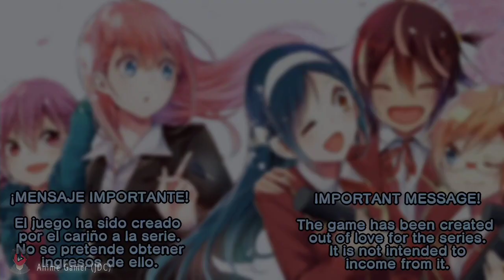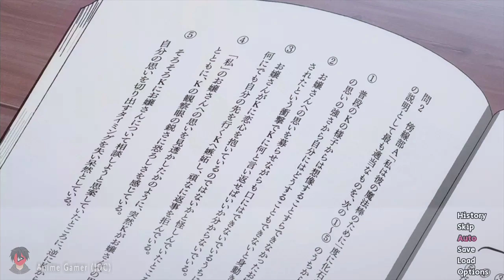We Never Learn: Ep.1 (Visual Novel) Bokuben - Bokutachi Wa Benkyou Ga Dekinai Anime Otome Android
Synopsis

Under Nariyuki Yuiga's devoted tutelage, his classmates Rizu Ogata, Fumino Furuhashi, and Uruka Takemoto are finally pulling average test scores on their worst subjects. But time is ticking, and there is still a long way to go before the three geniuses of Ichinose Academy are ready for their upcoming university exams. Meanwhile, the girls still struggle to balance the pursuit of their dreams with their growing affections for their unsuspecting tutor.

Joining them are Mafuyu Kirisu, a teacher with strong views about education and talent because of her past as a rising figure skater, and Asumi Kominami, a graduate from their school aiming to attend a national medical university. With these two additions, the group of six is livelier than ever before. Completely caught up in hilarious antics with his new friends, Yuiga finds that his last year of high school now includes a lot more than just going to class and studying.

©️ Music copyrights